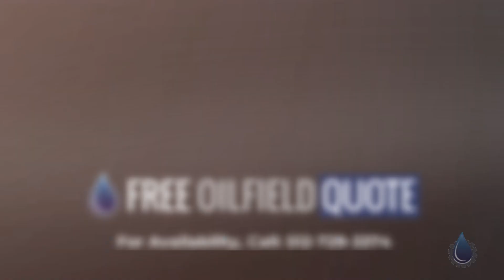Ellis Williams W-440 Triplex Pump in Good Condition | Houston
Name : Ellis Williams W-440 Triplex Pump
Code : 90223040
Type : Standard
Brand : Ellis Williams
Category : Pump/Vacuum
subcategory : Triplex
Price : $46,950.00
Unit : Each (Each)
In Stock : Yes
Location : Houston
Condition : Good
Available Quantity : 1

Ellis Williams W-440 Triplex Pump Details
• 4-1/2in x 6in
• S/N-144TLL810121
• with Forged Steel Fluid End & Quick Change Caps
• FIVE STAR 5in x 6in Cent Pump p/b CAT D343 Diesel
• FULLER Manual Trans
• PTO, Hyds, Skidded